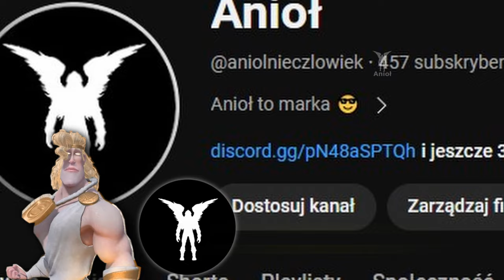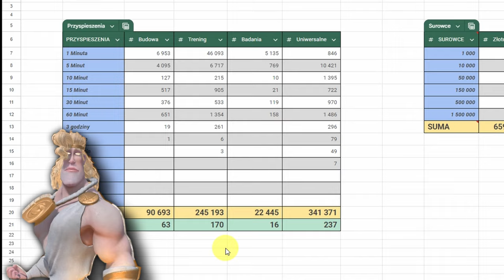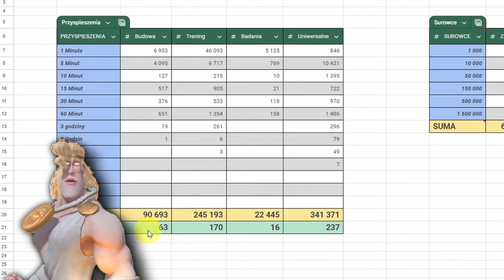Konto F2P ZNISZCZYŁO GRĘ! 500 dni PODSUMOWANIE | Call of Dragons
Podsumowanie OG konta F2P po 500+ dniach.
Ile kosztowała mnie wojna?
Jak daleko jestem od jednostek T5? To i wiele, wiele więcej w filmie.

🤫Innych brak

0:00 Informacje o koncie F2P
1:50 Moc Konta F2P po 500 dniach
2:53 VIP, Punkty Honoru
3:50 Ile dni trwał mój 6 sezon
4:24 Budynki & Polityki
6:20 Ile surowców kosztuje wojna?
6:52 Badania
7:54 Strzały strażnika i traktaty
8:15 Jak zdobywać traktaty?
9:24 Artefakty konta F2P
11:04 Surowce konta F2P
11:45 Przyspieszenia konta F2P
12:27 Jednostki konta F2P
12:45 Kolekcja pupili, top 3 najlepsze pupile
14:15 Marsze dla konta F2P
17:25 Bohaterowie konta F2P
19:40 Kiedy T5?
20:40 Plany na przyszłość
21:21 BONUS - Nagrody Sezonowe